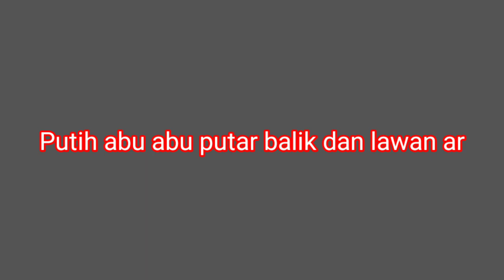ADA RAZIA 2020, PUTIHABU PUTAR BALIK JALANAN JADI MACET!!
Razia 2020 di gelar di atas fly over dari arah kebayoran ke arah permata hijau dan ada yang melawan arah seragam putih abu abu